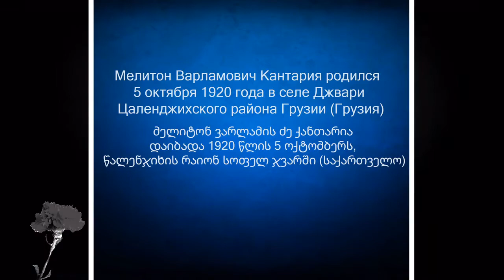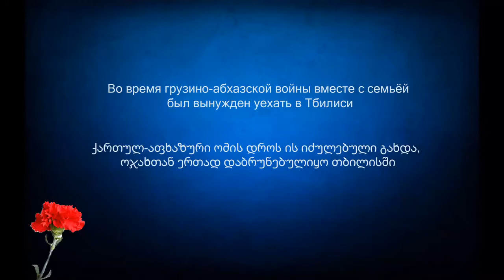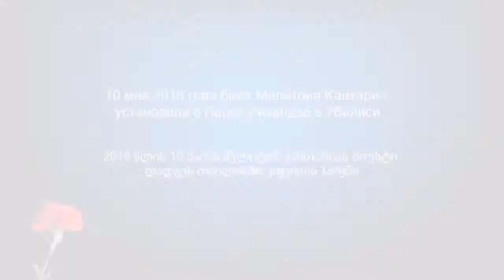К 100-летию Героя Советского Союза Мелитона Кантария